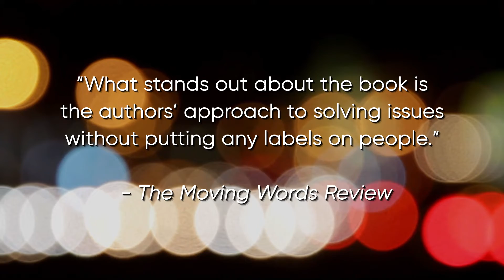"You'll Do Anything for Him" by Maureen E. Hosier and and Berta Hosier Conger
In this breakout self-help book from Psychologist, Maureen Hosier and her sister, Berta Hosier Conger, the language of relationships is redefined as you read about your "self". Traditional labels are set aside in favor of understanding what you're truly thinking and feeling, why you're the person who gives up your "self" to make the relationship work, and why this style of relating isn't working for you.